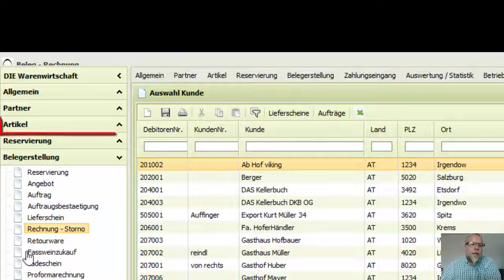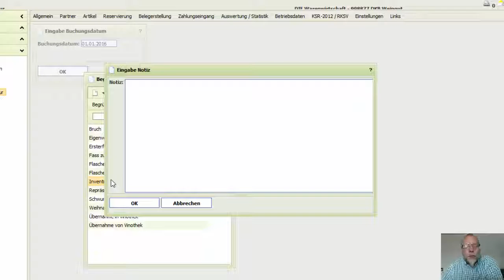historischer Lagerstand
historischer Lagerstand - zu jedem x-beliebigen Tag in der Vergangenheit "lagertechnisch" springen